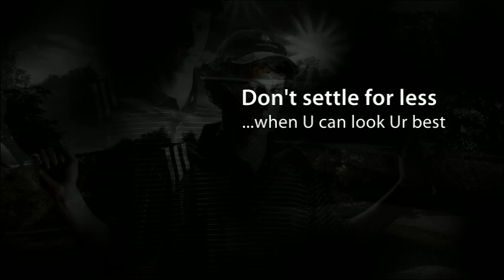Keepsake Seniors...It's all about U!!